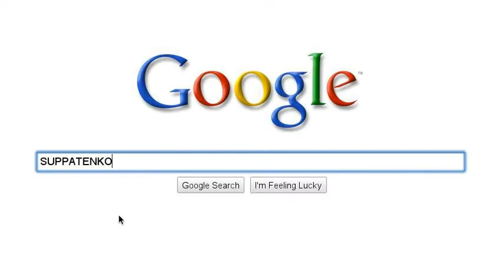Touhouz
oh me